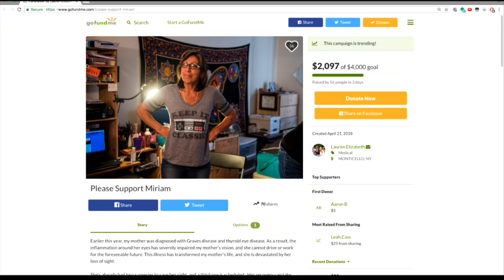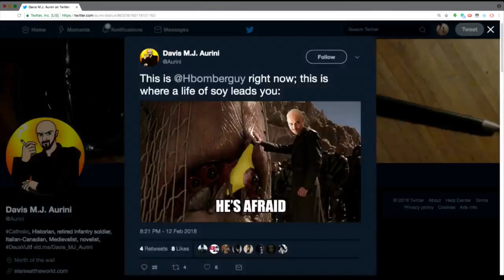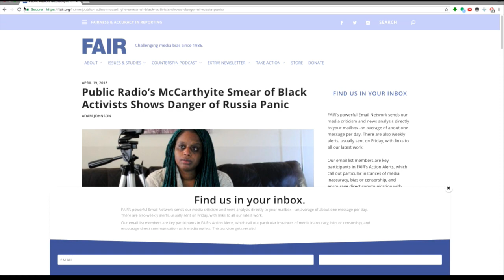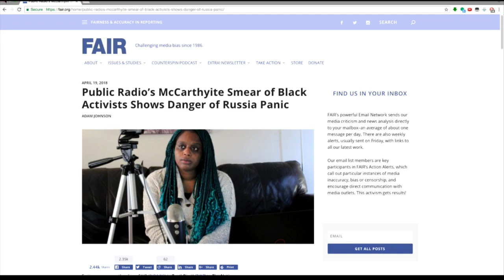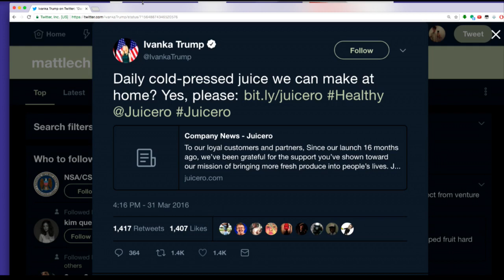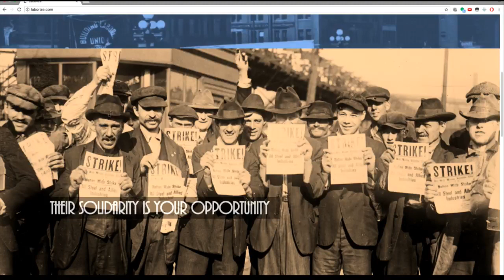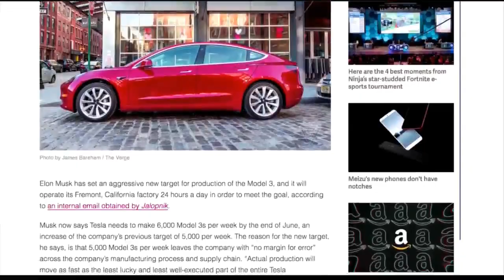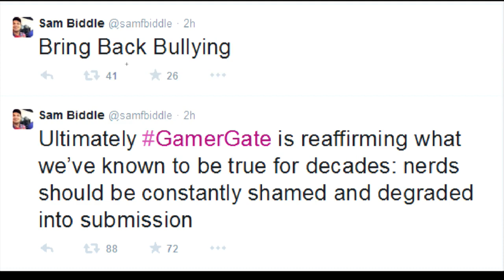TMBS - 37 - Stomping Fascist Nerds w/ H.Bomberguy & Corey Pein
This is the free edition of TMBS for April 24, 2018 featuring H.Bomberguy and Corey Pein.